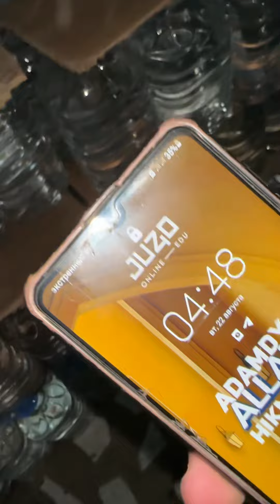Көктөбе Ана бұлақ суын күн демей түн демей құйып жатырмыз,сіздердің денсаулықтарыңыз үшін!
Дүкен мекен-жайлары:

Алматы қ.
📍Қалқаман мкр,Жуалы көшесі 147(ориентир ЖК ПРЕМЬЕРА)
📍Қалдаяқов 41

Қызылорда қ. 📍”Бағила” сауда үйі Училищная 9/2 (ориентир ескі базар)

Астана қ. 📍Бараева 13

Түркістан қ. 📍Әмір Темір 7

Шымкент.📍Темірлан тас жолы 125/8(ориентир Бекжан)

Шымкент,📍Верхний базар Толе би 12Б(ориентир Верхний напротив)

📍Сарыағаш қ. 📍Толе би 66 (ориентир Көктем магазин)

Ақтөбе қ.📍101 атқыштар бригадасы 16